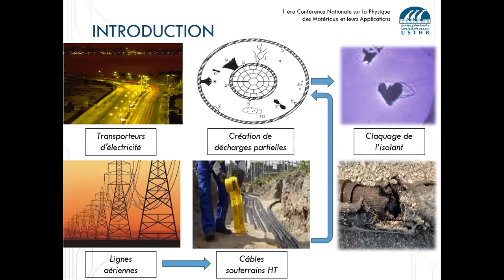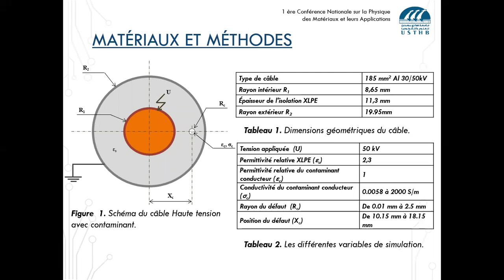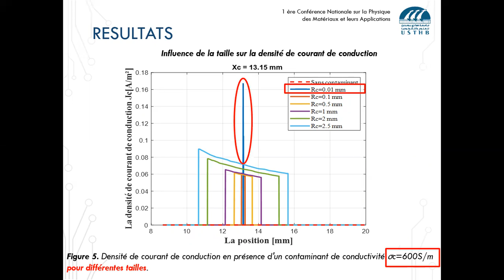II.9.Etude des courants dans un câble HT en présence d’un contaminant conducteur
Titre complet: Etude des courants dans un câble HT en présence d’un contaminant conducteur
NOM : BOUDIAF
Prénom: Amina
Résumé :  La présence de défauts dans l’isolant d’un câble de transport d’énergie électrique nuit considérablement à son bon fonctionnement. La nature isolante ou conductrice de cette imperfection conduit à des phénomènes de dégradation différents.  Nous nous intére ssons, dans cette étude, au comportement du câble contaminé par un défaut conducteur supposé sphérique. Nous montrerons que sa présence génère un courant de conduction dont l’intensité dépend des dimensions, de la position et de la conductivité de ce défau t. Un modèle bidimensionnel (2D) en présence d’un défaut conducteur sphérique dans un câble isolé au polyéthylène réticulé (XLPE) a été développé à l'aide d'un code de calcul basé sur la méthode des éléments finis (MEF). L’exploitation du module ‘courant’ nous a permis d’estimer les densités de courant de conduction et de déplacement.  Les résultats obtenus montrent que la densité de courant de conduction, susceptible de chauffer le câble, est très affectée par les dimensions du contaminant. Pour de très fa ibles dimensions, des pics de courants très importants sont notés.